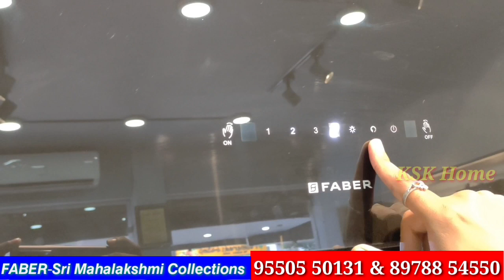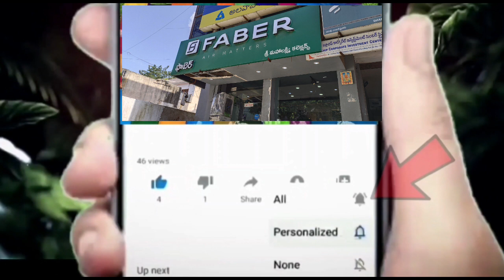దసరా బంపర్ ఆఫర్స్up to 60% discount on Chimneys, Stoves & Micro Owens | Free Delivery & Installation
దసరా బంపర్ ఆఫర్స్up to 60% discount on Chimneys, Stoves & Micro Owens | Free Delivery & Installation || KSK Home

𝗣𝗵𝗼𝗻𝗲 𝗻𝘂𝗺𝗯𝗲𝗿:
(𝗪𝗵𝗮𝘁𝘀𝗔𝗽𝗽 𝗣𝗿𝗲𝗳𝗲𝗿𝗮𝗯𝗹𝗲)

𝗦𝗵𝗼𝗽 𝗔𝗱𝗱𝗿𝗲𝘀𝘀
𝗙𝗔𝗕𝗘𝗥- 𝗦𝗿𝗶 𝗠𝗮𝗵𝗮𝗹𝗮𝗸𝘀𝗵𝗺𝗶 𝗖𝗼𝗹𝗹𝗲𝗰𝘁𝗶𝗼𝗻𝘀
# 𝟲-𝟯-𝟴𝟱𝟬/𝟯, 𝗦𝗵𝗼𝗽 𝗡𝗼.𝟭,
 𝗦𝗿𝗶𝗻𝗶𝘃𝗮𝘀𝗮 𝗣𝗹𝗮𝘇𝗮, 𝗢𝗽𝗽. 𝗥𝗮𝘁𝗻𝗮𝗱𝗲𝗲𝗽 𝗦𝘂𝗽𝗲𝗿𝗺𝗮𝗿𝗸𝗲𝘁,
𝗠𝗲𝘁𝗿𝗼 𝗣𝗶𝗹𝗹𝗮𝗿 𝗡𝗼.𝟭𝟰𝟰𝟬, 𝗔𝗺𝗲𝗲𝗿𝗽𝗲𝘁,